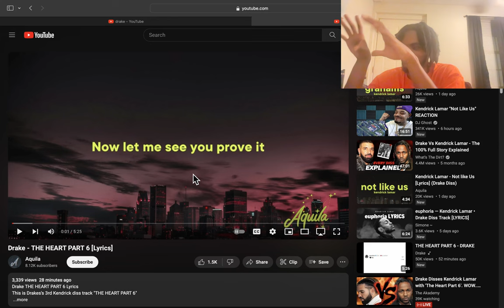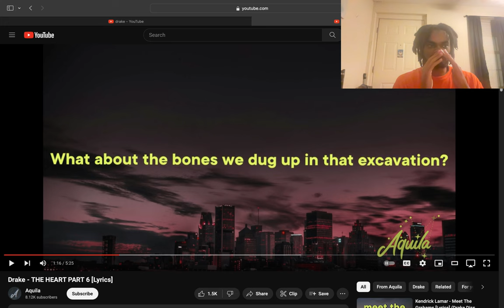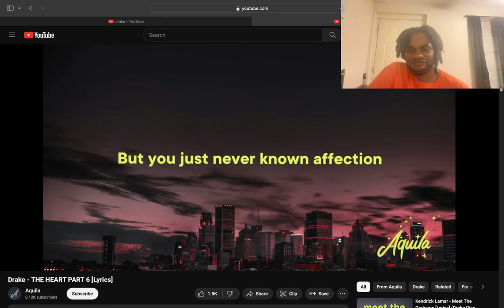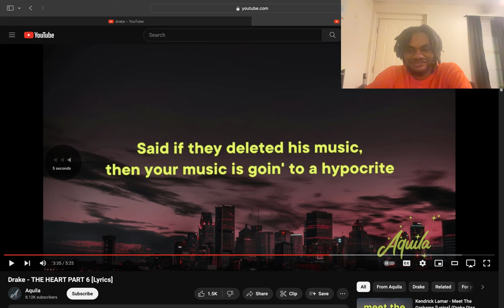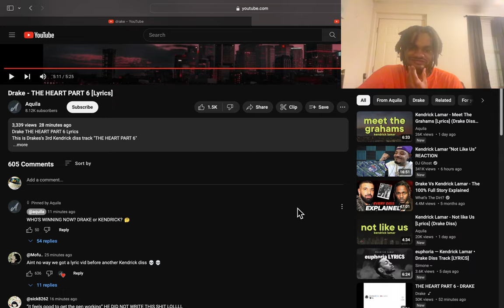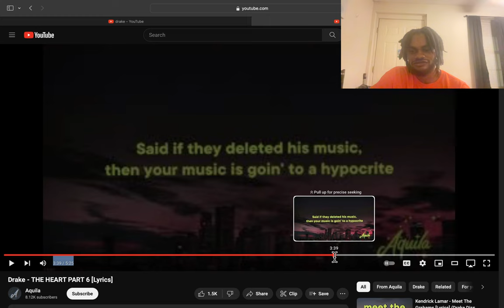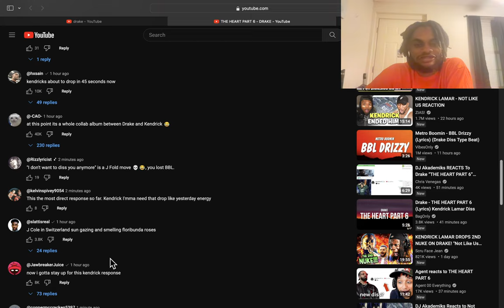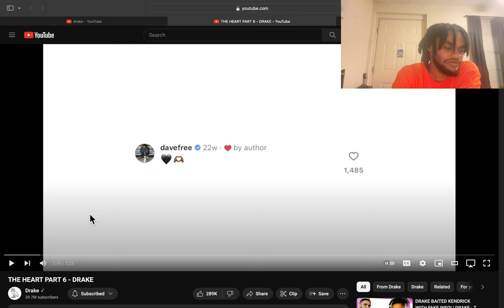69 God exposes the rats and ups the Pole on the 14 yo allegations! [THE HEART PART 6 review]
Yeah, it's a Tekashi/Trippie reference, ish took more thought than half the stuff Drake came up with